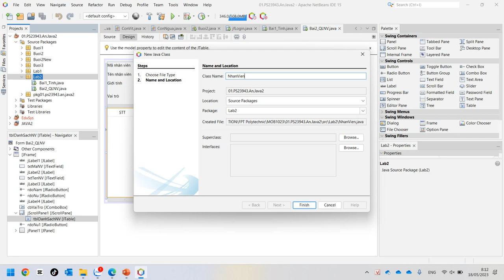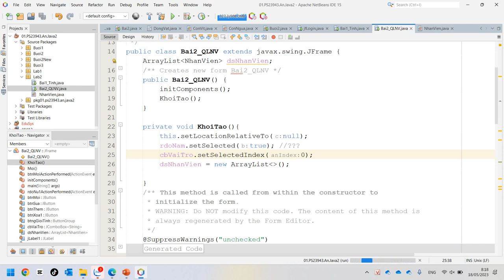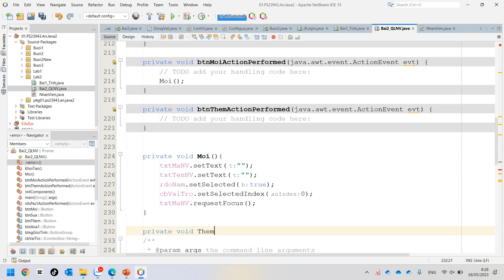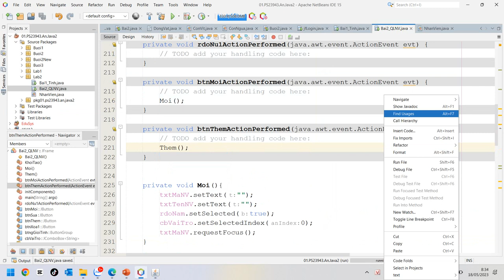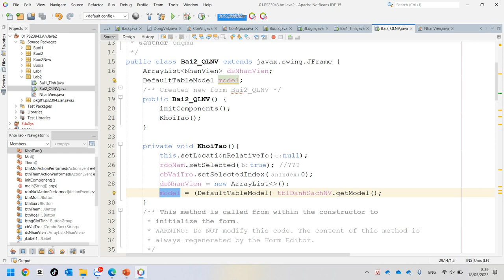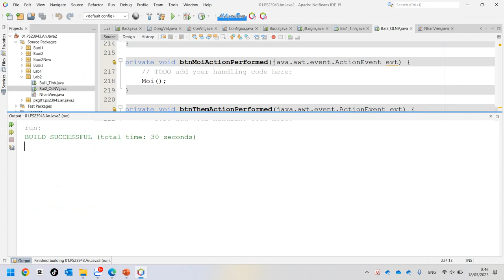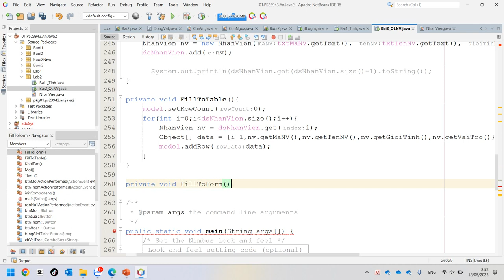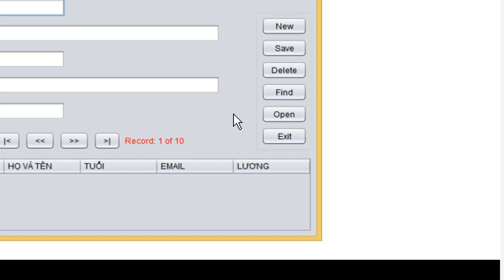Java2 Hướng Dẫn Lab 2 Bài 2 Theo Đề Mới 2023 Viết Code